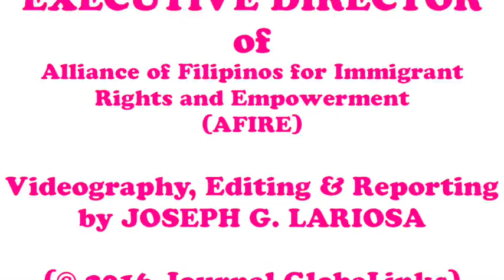JBCLARITO'S FAREWELL TO WELCOME PARTY